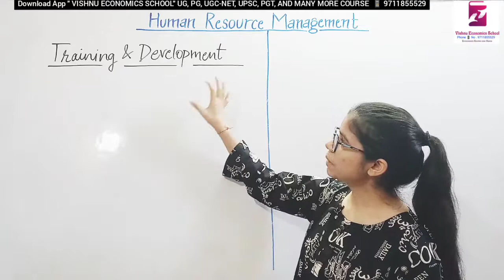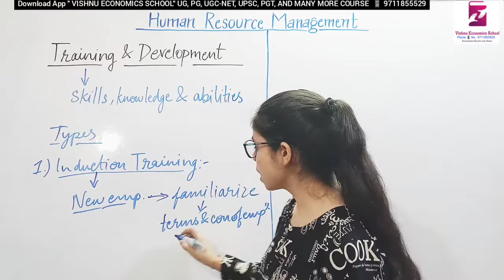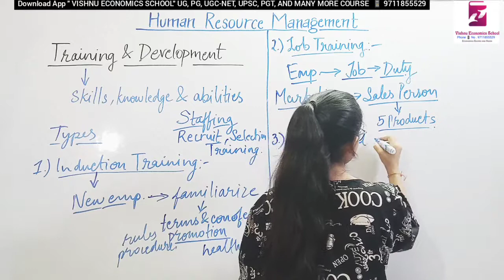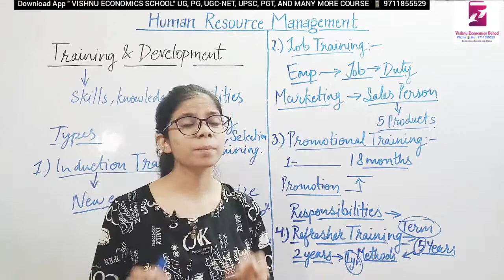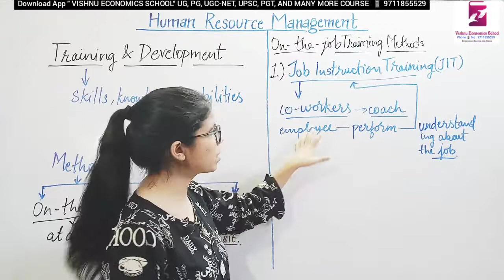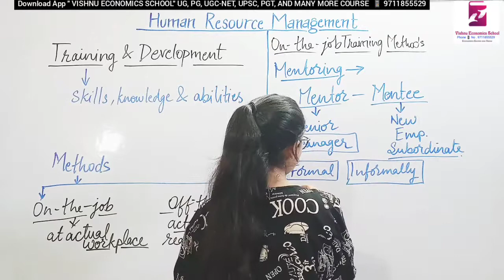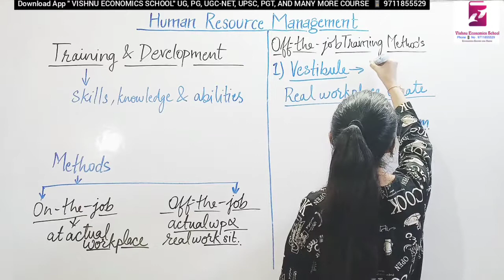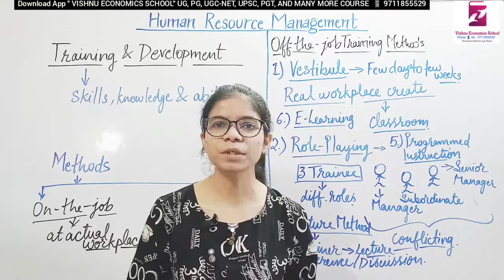Training & Development (part-1) | Business Management & HRM | Delhi University | UGC | PGT | B.COM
DEMO